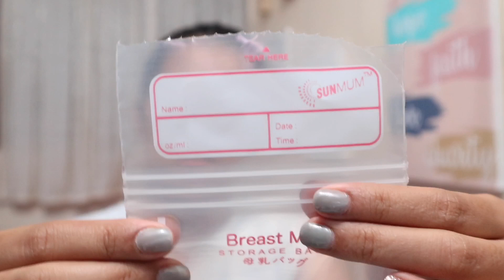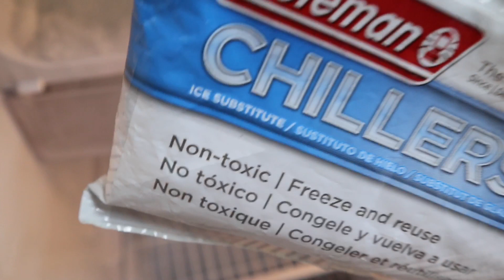Vlog#22: Back to work after maternity leave (Pumping Mom at work routine) Philippines - Mommy Kath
Sa video na ito ay i sheshare ko sa into and mga kailangn nyo na gamit sa pagpupump sa work. Kung ikaw ay naka maternity leave ngayon at malapit na bumalik sa trabaho, and gusto mong breastmilk mo padin ang maiinom ni baby, please keep on watching til the end.

What would you like to see next on my videos?

"STAY CONFIDENT 😘"